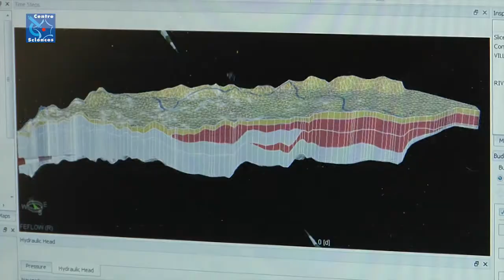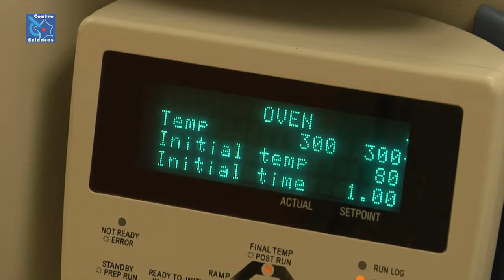Métiers de la Recherche - Stephane Binet, hydrogéologue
Les métiers de la recherche, une série de vidéo pour présenter différents métiers liés aux sciences, aux techniques, à la recherche.
Stéphane Binet est hydrogéologue et Maître de Conférence à Polytech'Orléans sur le campus de l'Université d'Orléans. Il étudie les écoulements et le transport de polluants dans les eaux souterraines.
Il mesure les précipitations et cherche à connaître la quantité d'eau qui va s'infiltrer dans le sous-sol. Il réalise des bilan avec la sortie au niveau des sources afin de mieux connaître les écoulements souterrains. Il réalise une partie de son travail sur le terrain.
Il est également enseignant-chercheur à l'Université d'Orléans et enseignant à l'Institut des Sciences de la Terre d'Orléans pour former des élèves ingénieurs qui travaillerons dans le domaine de la gestion de l'environnement.